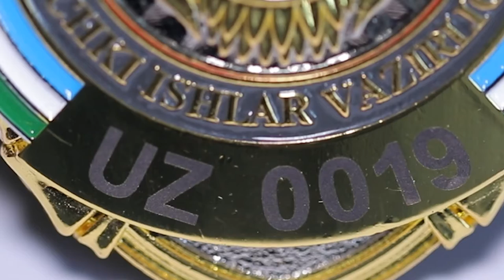ДЙҲХХ ходимлари 2021 йил 1 августдан бошлаб янги намунадаги кўкрак нишон билан хизмат олиб боради